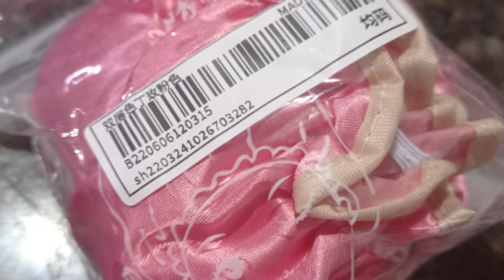TROCA E DEVOLUÇÃO SHEIN QUANTO TEMPO DEMORA O REEMBOLSO? TEM ALGUM CUSTO?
COMO FAZER TROCA DE DEVOLUÇÕES DE PEÇAS DA SHEIN? QUANTO TEMPO DEMORA PARA RECEBER O REEMBOLSO DAS DEVOLUÇÕES DA SHEIN? QUANTO PAGA PARA DEVOLVER UM PRODUTO DA SHEIN?